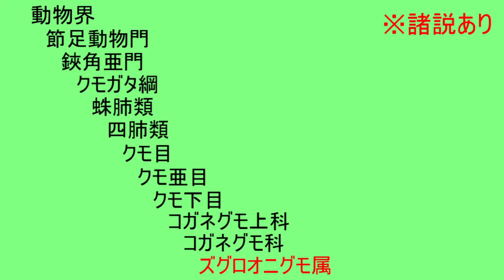橋の上はクモたちのパラダイス！略してクモパラ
今回の主役は…
ズグロオニグモ【Yaginumia sia】
み～んなトモダチ
クモもトモダチ